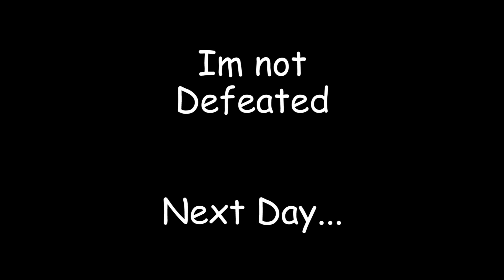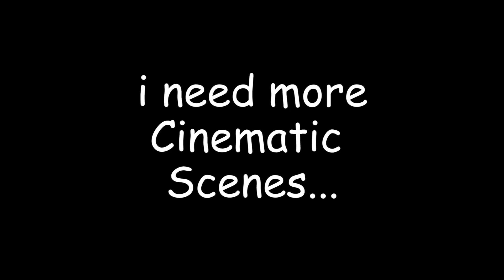🌲🎥🌲Canon 200D/SL2 Rebel Vlog روز بارونی Man vs Wild🌲🎥🌲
سلام رفقا، ضبط این "Vlog"ویدئو 3 روز طول کشید:
روز اول داخل خونه
روز دوم 7 صبح شروع تصویر برداری
روز سوم 5:45 صبح شروع تصویر برداری
Lens: Canon 50mm f1/8 STM
هیچ گونه تنظیم رنگی بر روی تصویر های نمونه انجام نشده.
تصاویر دوربین در دو تنظیمات 24فریم و 60فریم ضبط شده
24فریم:
Speed Shutter: 60
ISO: 100/200
Aperture: f1/8

60فریم:
Speed Shutter: 140
ISO: 200/400
Aperture: f1/8
Musics Credits/موسیقی های استفاده شده

Teamspeak:
alirexza.ir

اگر از ویدئو های من خوشتون میاد لایک کنید و برای ویدئو های بیشتر حتما کانال رو سابسکرایب کنید.

- یک دنیا تشکر -